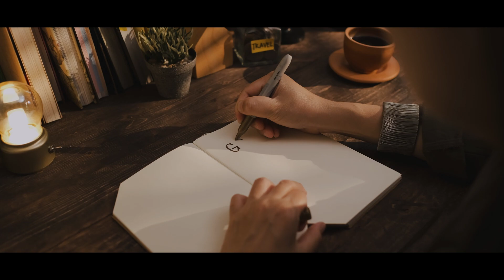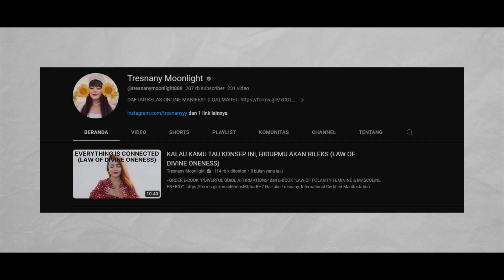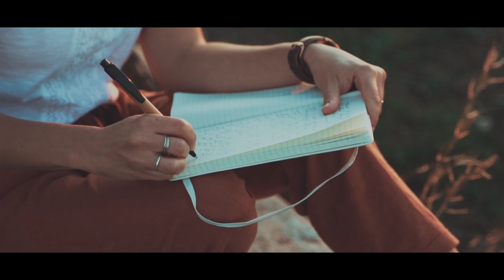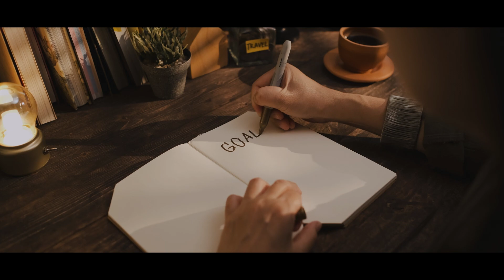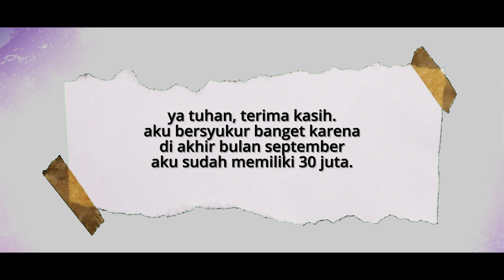Keajaiban Scripting.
Dengan Scripting, kamu tidak hanya menulis skrip hidupmu, tapi juga menjadi sutradara sejati yang mengarahkan jalan cerita menuju keberhasilan dan kebahagiaan. Jadi, siapkah kamu memulai perjalanan menuju impianmu?

Let's Join and Learn.